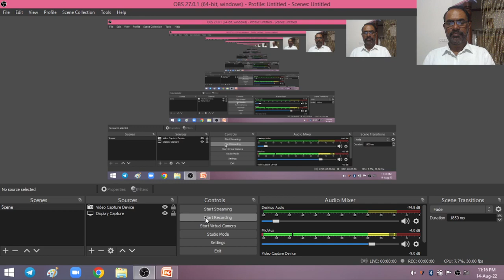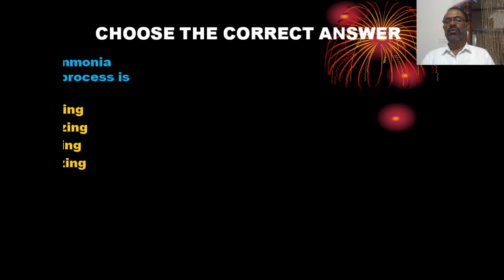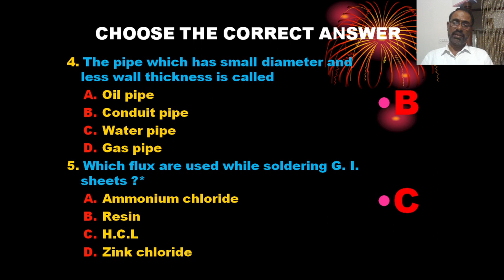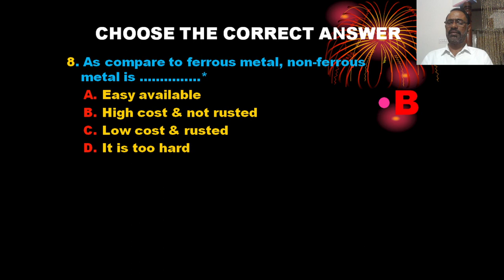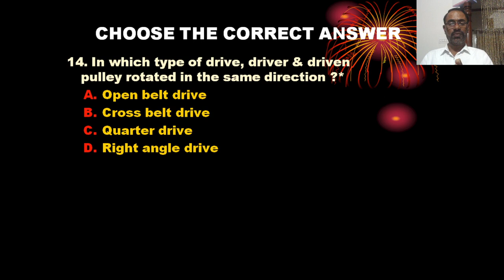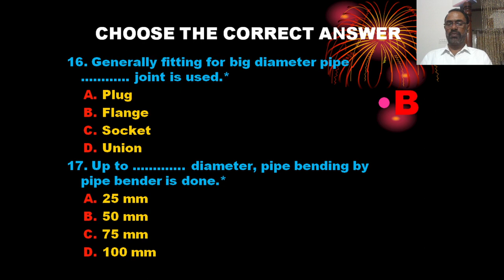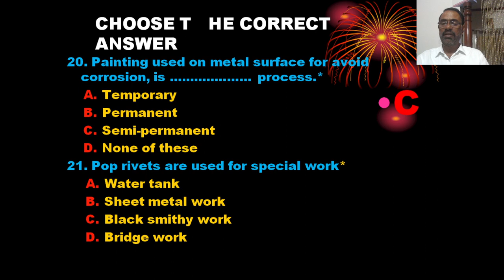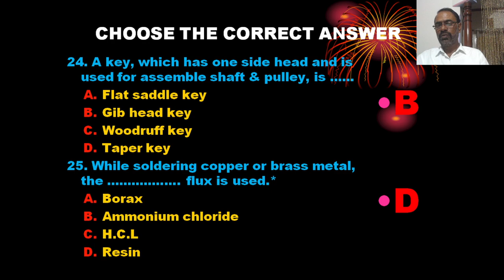FITTER SECOND YEAR MOST IMMPORTANT MCQ FOR UP COMMING AITT CBT EXAMINATION PART -10 By PRASANNA G N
MCQ FITTER SECOND YEAR